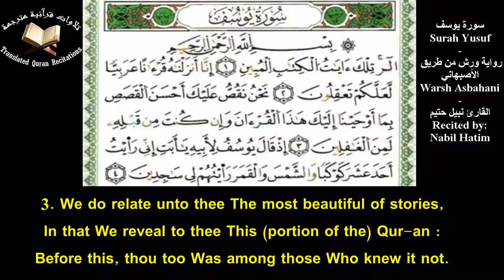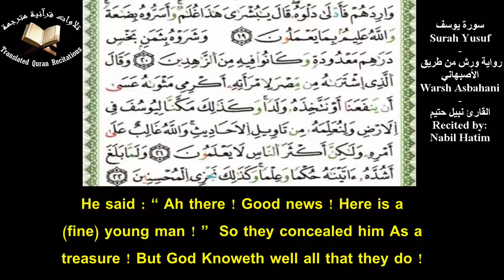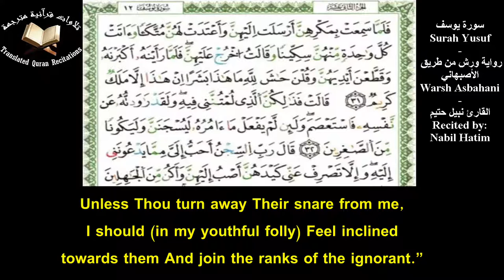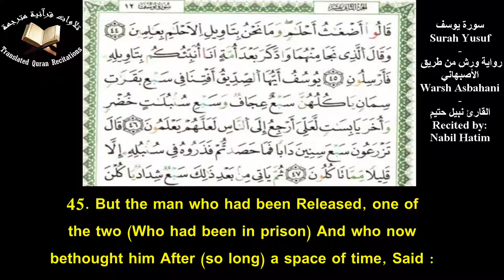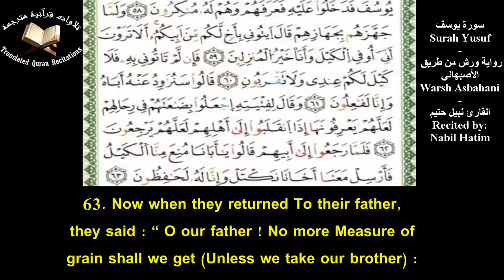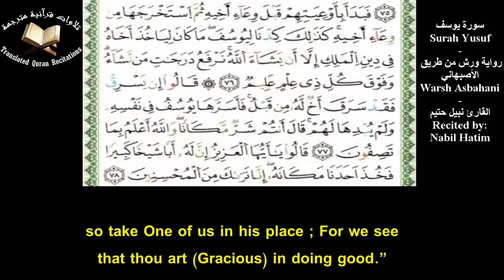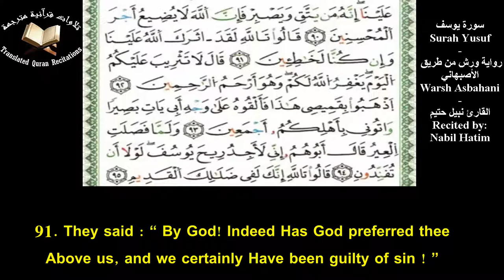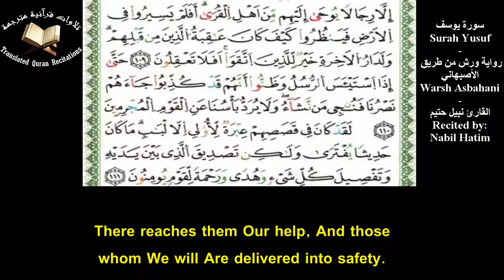Quranic Recitation Of Surah Yusuf(Ch.12) With Eng Translation - Nabil Hatim l سورة يوسف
Quranic Recitation Of Surah Yusuf (Ch.12) With Eng Translation l Recited By Nabil Hatim l Warsh Asbahani
تلاوة سورة يوسف برواية ورش عن نافع من طريق الأصبهاني مع ترجمة يوسف علي - القارئ نبيل حتيم